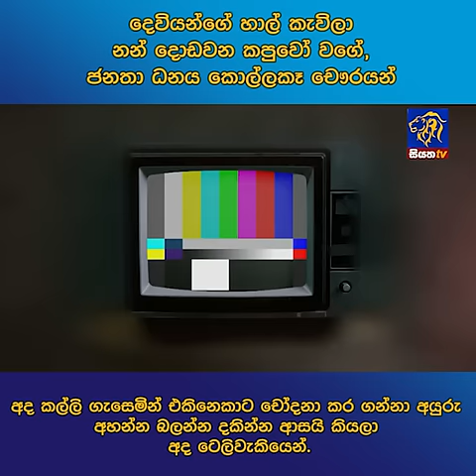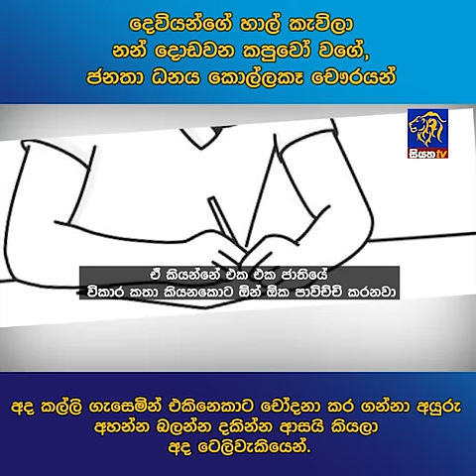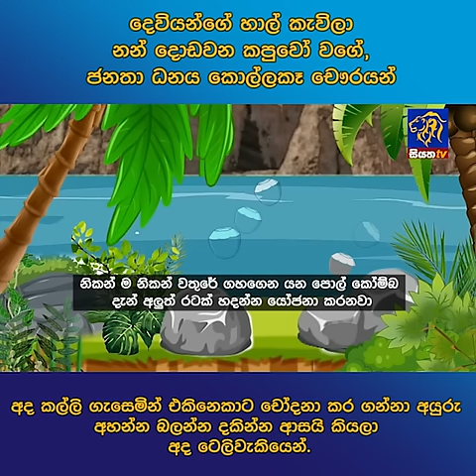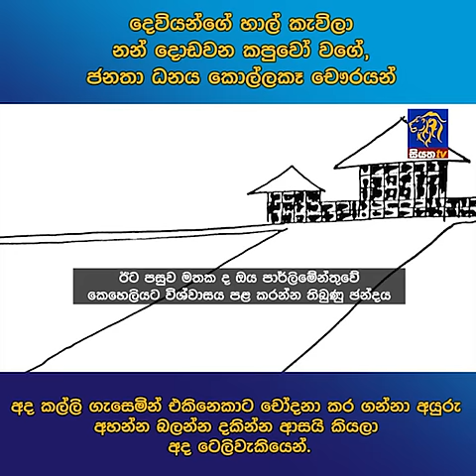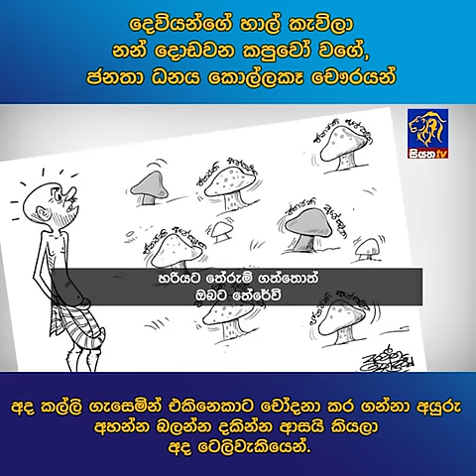දෙවියන්ගේ හාල් කැවිලා නන් දොඩවන කපුවෝ වගේ, ජනතා ධනය කොල්ලකෑ චෞරයන්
දෙවියන්ගේ හාල් කැවිලා නන් දොඩවන කපුවෝ වගේ, ජනතා ධනය කොල්ලකෑ චෞරයන් අද කල්ලි ගැසෙමින් එකිනෙකාට චෝදනා කර ගන්නා අයුරු අහන්න බලන්න දකින්න ආසයි කියලා අද ටෙලිවැකියෙන්